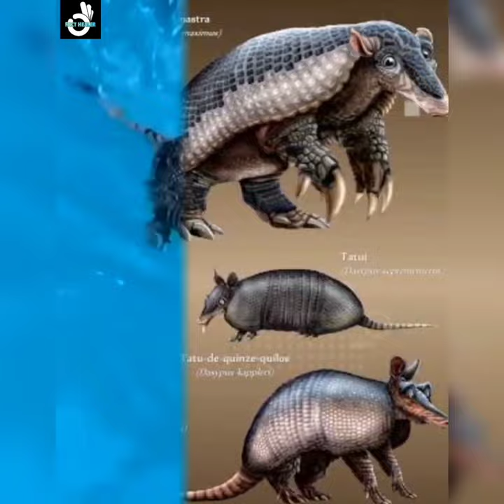Interesting Facts About Armadillos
In This Video I will Show And Tell You

VIDEO RELATED THINGS:
आर्माडिलो जानवर के बारे में 11 रोचक तथ्य
interesting facts about armadillo in Hindi
Armadillo rochak tathya
armadillo facts
facts about armadillos
armadillo
fun facts about armadillos
interesting facts
true facts about armadillos
amazing facts about armadillos
armadillos
interesting facts about armadillo
animal facts
interesting facts about armadillo lizard
armadillo habitat
interesting facts of armadillo
facts about armadillo
fun facts about armadillo
amazing facts about the armadillo
About Us: Fact Healer is an education and entertainment channel dedicated to creating interesting Topics or Facts, Lists and more.